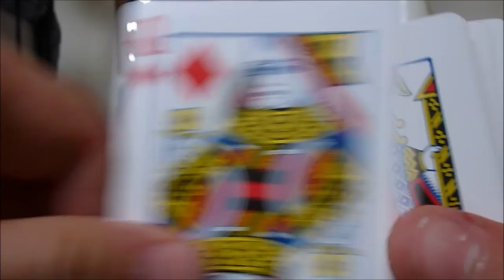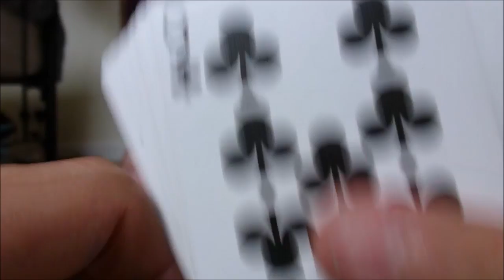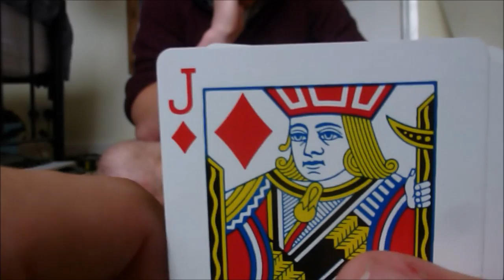H memorizes a whole deck of cards...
H attempts the ultimate challenge of trying to recall 52 shuffled (not very well) cards from memory...